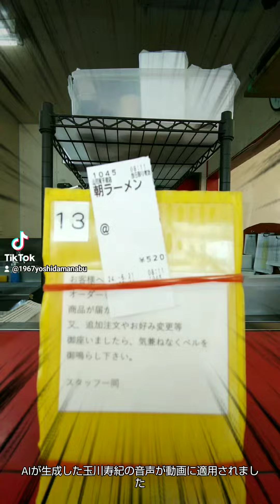なんかすみません🍇 ゐゑ別に🍇